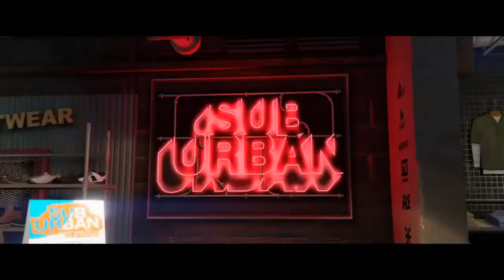GTA 5 Online - Female Fashion - Gwen Stefani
This shit is Bananas, Gwen's Hollaback Girl, one of my favourite music videos, and heres how to make her, or close enough.  Shame we don't have really long hair!